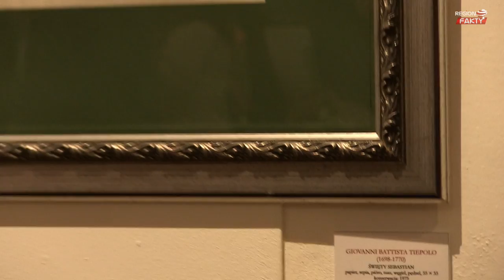Dzieła wielkich mistrzów w Zamku Książ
170 oryginalnych rysunków z okresu XVI do XVIII wieku zdobi komnaty Zamku Książ w Wałbrzychu. Wśród wyeksponowanych dzieł znajdują się prace słynnych mistrzów jak Michał Anioł, Tycjan, Goya czy van Dyk. Wystawa unikatowej kolekcji zbiorów Muzeum Narodowego we Lwowie im. Andrzeja Szeptyckiego została uroczyście otwarta 3 marca i potrwa do 17 kwietnia.